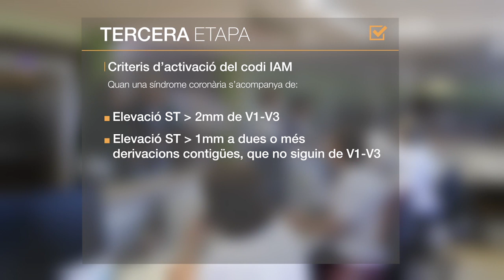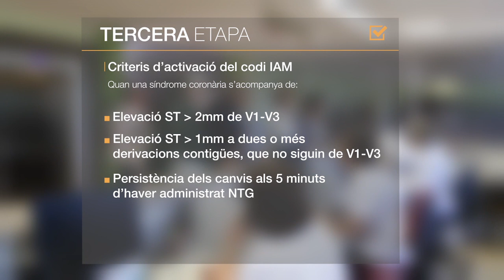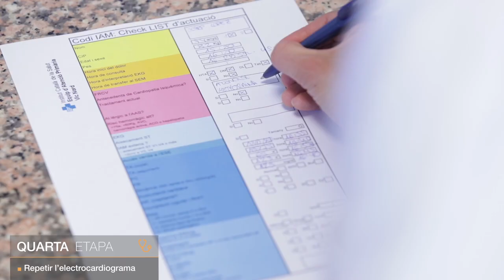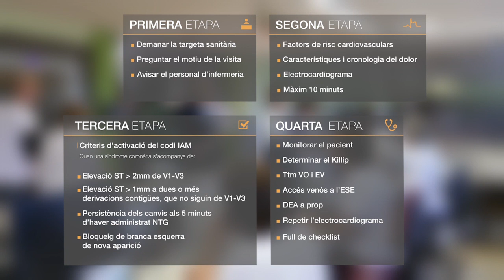Atenció inicial al Codi infart als equips d’atenció primària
Vídeo formatiu per utilitzar com a eina docent del Codi IAM, adreçat a tots els professionals dels EAP de l’ICS